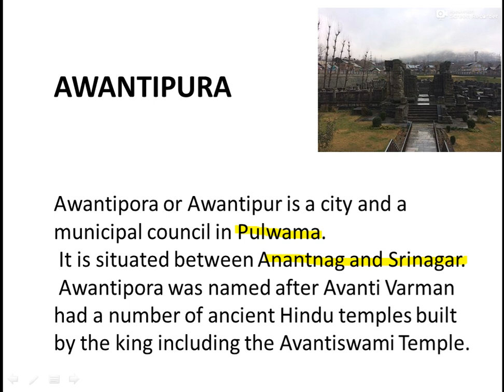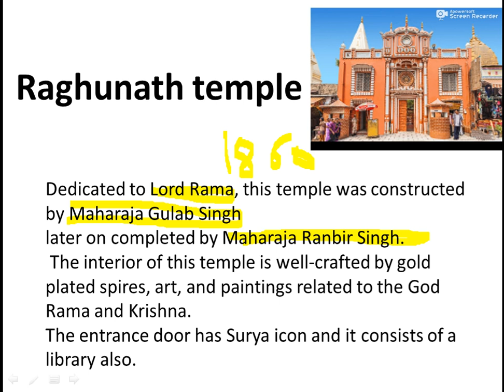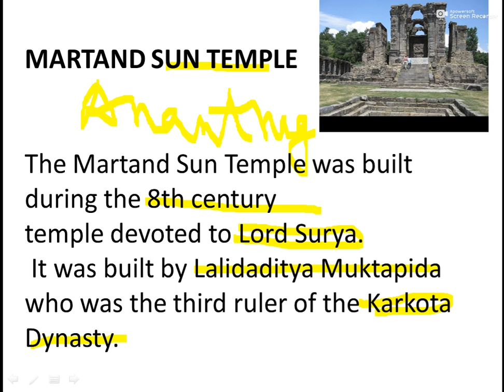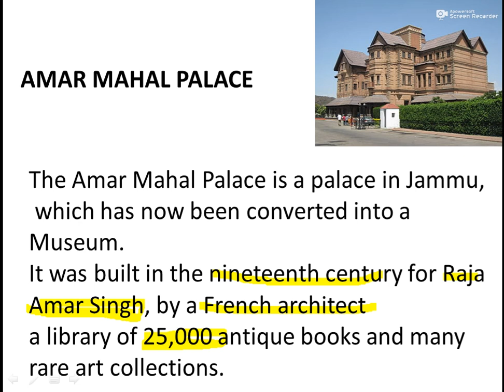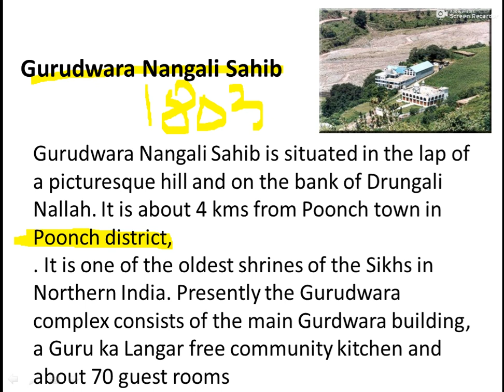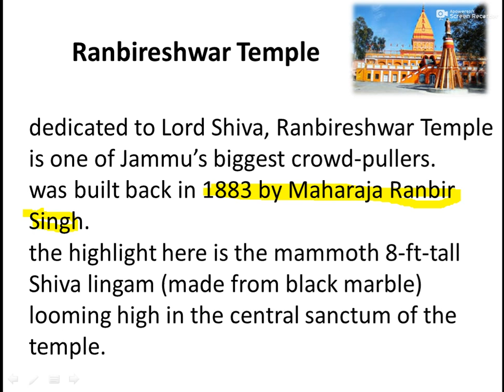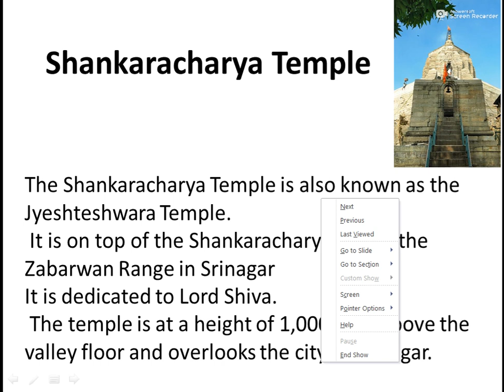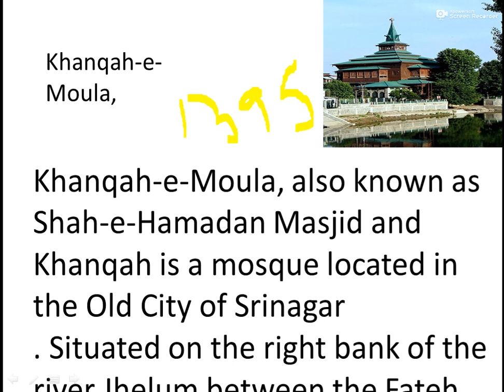Forts and religious places(Important tourists destinations (part 6d))||JKSSB ACCOUNT ASSISTANT G.K.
REGARDS::. ISHAAN GUPTA💯💯